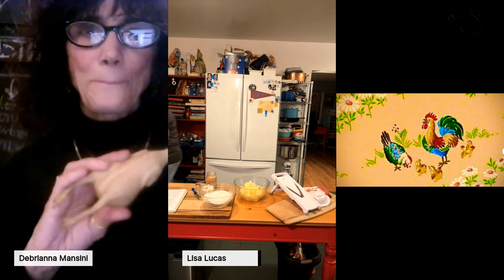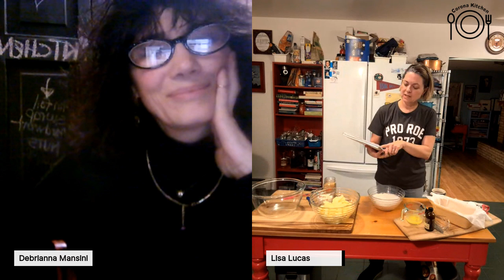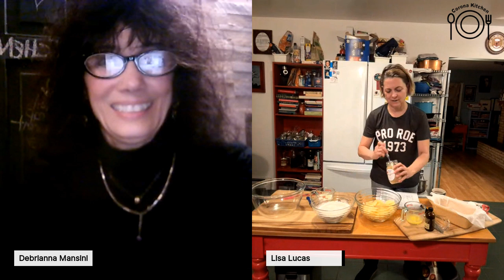Ep. 355 INVISIBLE APPLE CAKE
Got a few apples? Lisa makes a deeelish crazy easy apple cake!!

Lisa Lucas​ and Debrianna Mansini are LIVE on YouTube in Corona Kitchen and in our Facebook group Golden Goose Kitchen. Come join us- we love talking to our viewers!
Our Insta is @thecoronakitch- we'd love you to follow us there, too!

That Time We Ate Our Feelings COOKBOOK ON TOUR!!
Our Gourmet Sugars are now available for purchase on the website!!

ACTIONS:
Want to help Save Our Democracy? Women's Rights? Want Gun Control?

JOIN SwingLeft!